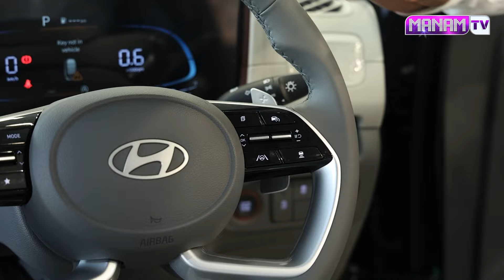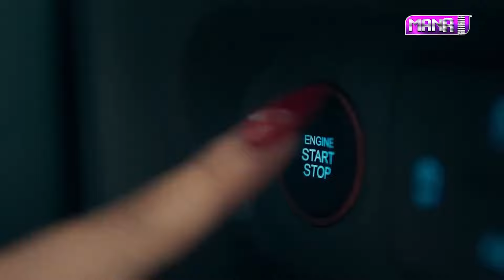2024 Hyundai Creta Facelift - More Features & Updated Design | Manamtv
2024 Hyundai Creta Facelift - More Features & Updated Design | Manamtv